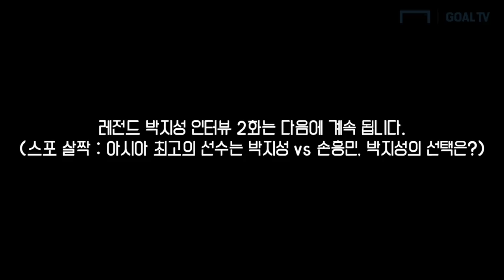박지성(aka해버지)은 2008년 챔스 결승전 명단제외를 언제 알았을까? [GOAL 인터뷰]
2019년 다시 만난 박지성! (이라 쓰고 레전드라고 읽는다..)
지금도 행정가의 길을 묵묵하게 걷는 박지성의 최근 행보는?